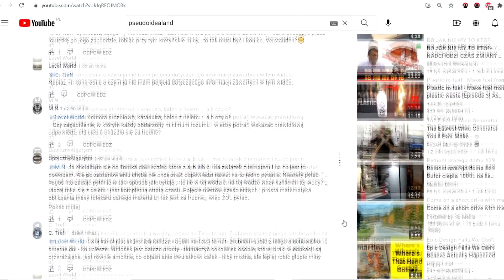NIEWIARYGODNE!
Niewiarygodne jest to, że nadal trwa gównoburza na YouTube. To się w głowie nie mieści ile czasu i energii poświęcają ci wszyscy ludzie na swoją dywersyjną działalność. Taka absurdalna dyskusja trwa na wielu kanałach od wielu lat. Ale ci ludzie wiedzą co robią, właśnie tak ma być - zamęt, chaos, dezinformacja i kłamstwo, wieloletnie wałkowanie debilnych zagadnień gęstości i grawitacji. Społeczność Internetowa patrzy na to i nie widzi niczego złego w tej grze, społeczność niczego nie rozumie, niczego nie wie, społeczność bezmyślnie lajkuje co popadnie...kuźwa, jak to możliwe?

Jakby ktoś chciał poczytać to co pokazałem, to tu macie kierunki